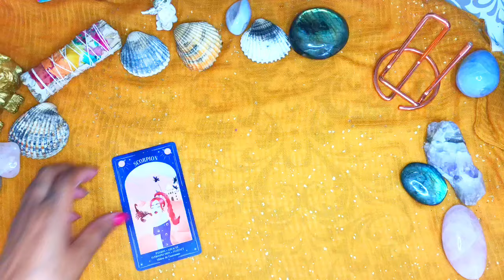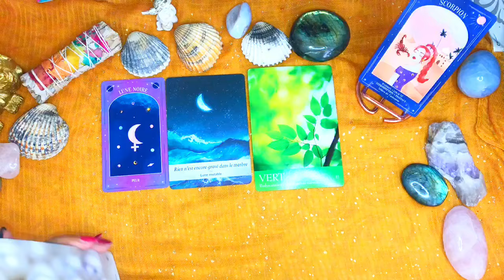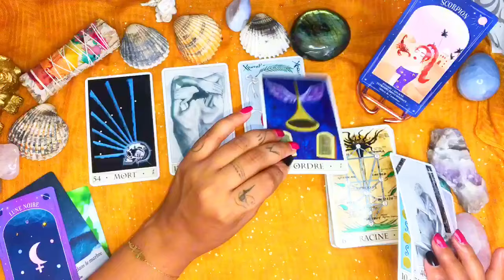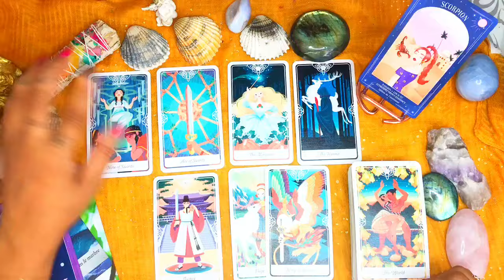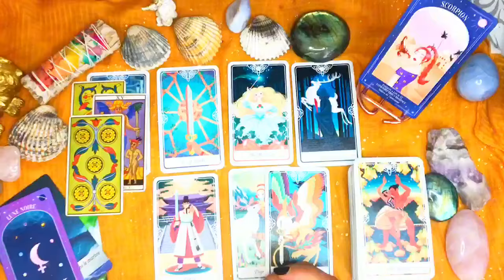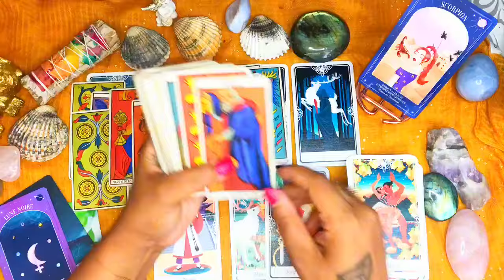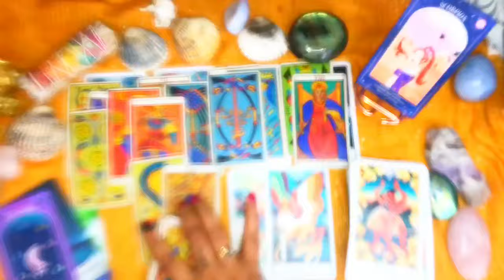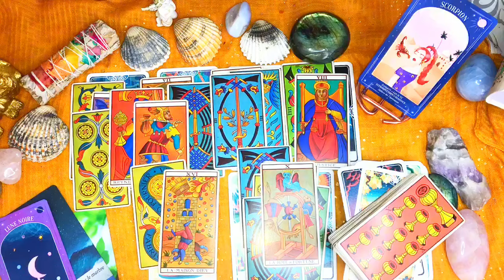🌝♏ SCORPION ~ TA SÉCURITÉ AVANT TOUT. TON ÂME NE VEUT PLUS DE CA 🕊scorpion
- VOUS POUVEZ
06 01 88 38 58 (CE NUMÉRO EST DÉDIÉ UNIQUEMENT AUX DEMANDES DE CONSULTATIONS) PAS DE SMS PAS D'APPEL.